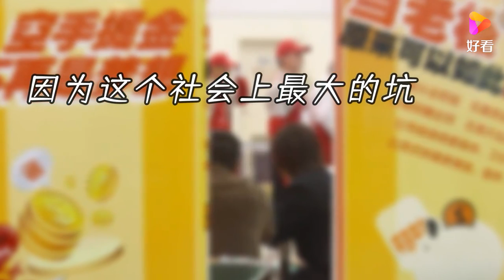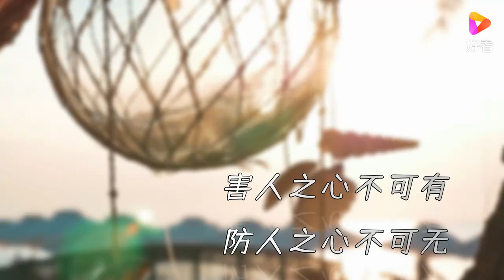2021年即将过去，“6种坑”不能踩，看好自己的钱包很重要！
2021年即将过去，“6种坑”不能踩，看好自己的钱包很重要！,本视频由李云飞Afey原创提供,80363次播放,好看视频是由百度团队打造的集内涵和颜值于一身的专业短视频聚合平台